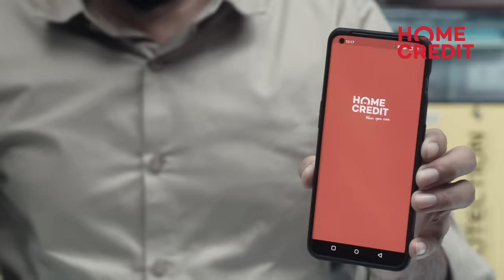Loan Pe Mobile Zero Down Payment Ke Saath | Home Credit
Priya ki padhai ya khushi, kyun kare kisi bonus ka intezaar, jab uske papa bana sakte hain unki ZindagiHit with Home Credit? Toh dekhiye kaise Mohan ji ne Home Credit ke paperless aur trusted mobile loan ki madad se Priya ko uske school project ke liye dilwaya ek naya mobile phone on EMI, aur ki uski ZindagiHit usse achcha peform karne ke liye encourage karke.

Ab agar aap bhi lena chahte hain ek naya mobile phone on emi yani ki loan pe mobile phone, toh Mohan ji ki tarah aaj hi apne nazdiki mobile phone ya electronics store par jaiye aur Home Credit ke baare mein poochiye. Aap humara Home Credit App download bhi download kar sakte hain. Humari trusted mobile aur cash loans ke liye apply karte samay, aap enjoy kar sakte hain neeche diye gaye benefits ko:

✅ Easy EMI
✅ Quick Approval
✅ Digital Process
✅ Zero Documentation
✅ Easy Repayment

Toh aaj le aaiye Home Credit ke saath apna naya mobile on EMI without credit card aur kijiye apni

Home Credit App download karne ke liye, iss link par click karein